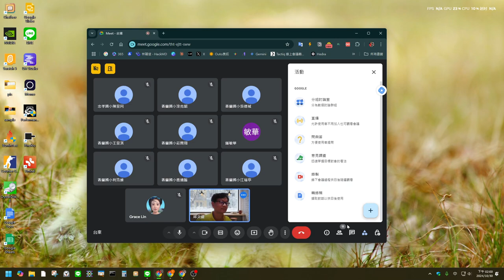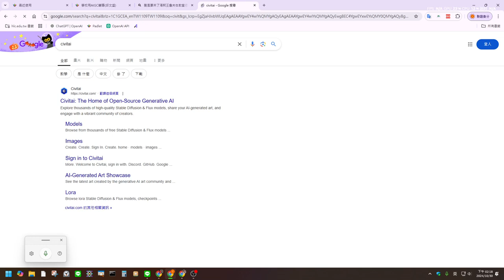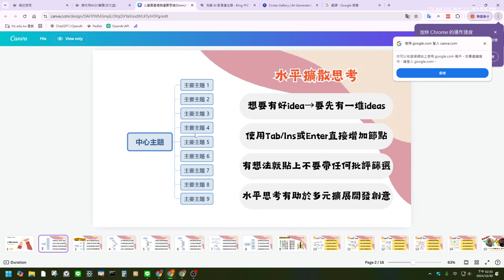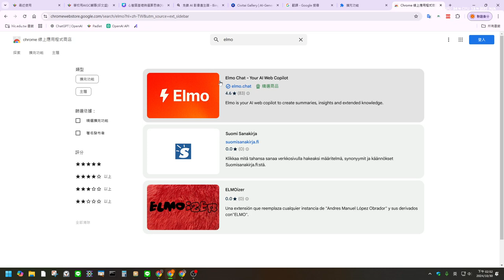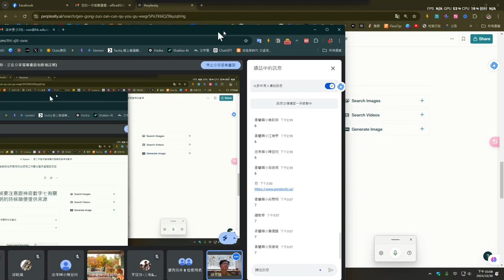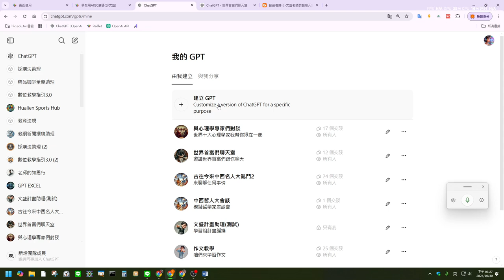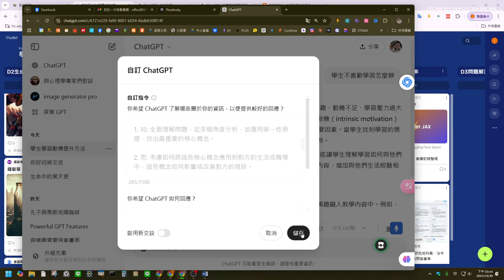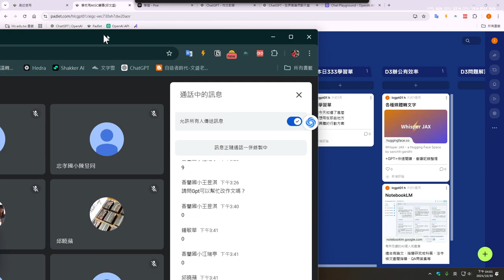香蘭國小02-1030